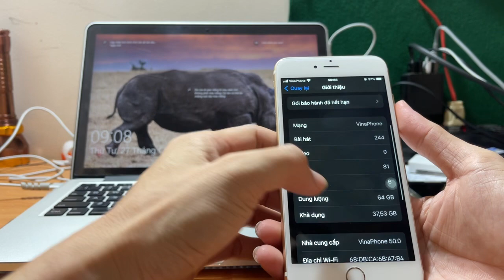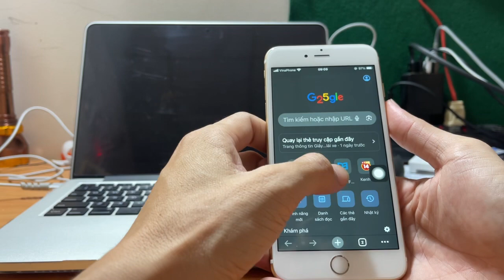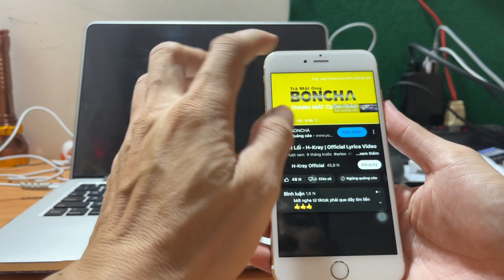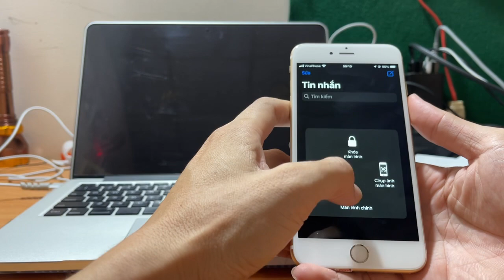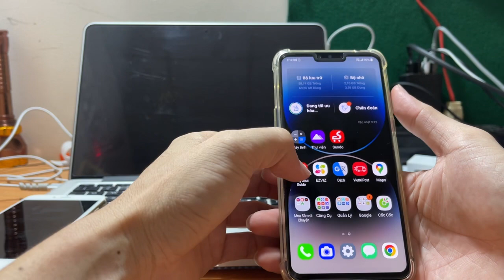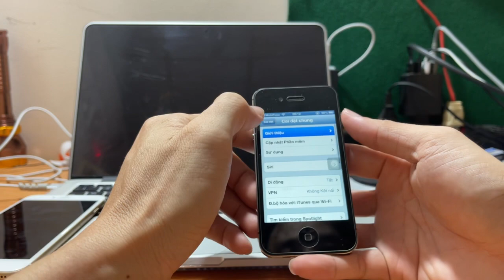Iphone 6s plus|iphone 6s năm 2023 còn dùng được ko? Vài mẫu điện thoại giá rẻ phục vụ anh em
Năm 2023 điện thoại iphone 6s plus| iphone 6s còn dùng rất tốt các tác vụ cơ bản đến nâng cao
Nghe gọi chữa cháy tin nhắn nuôi sim thì quá ngon rồi
Chạy os 15 mượt mà mạnh mẽ hỗ trợ hầu hết các ứng dụng hiện tại
Nghe nhạc, xem phim, xem youtube học tiếng anh rất tiện
Pin dung lượng cao phục vụ anh em thoả mái dùng cả ngày
Ngoài ra shop còn nhiều mẫu sưu tầm , chữa cháy khác để anh em tham khảo